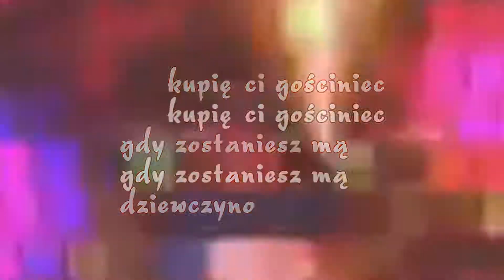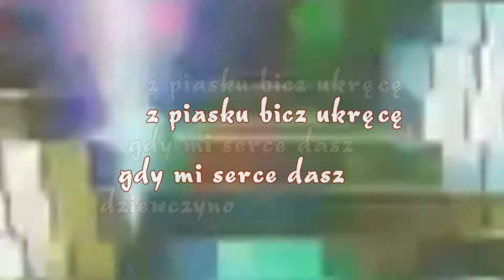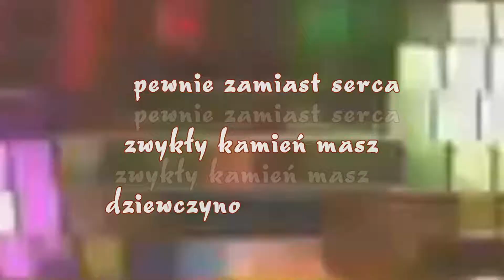Karaoke_Obietnice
Edward Hulewicz_Obietnice